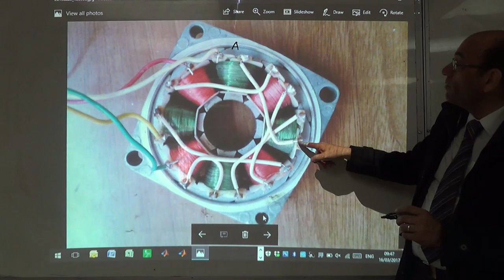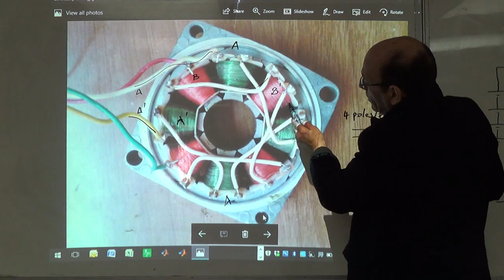Analysis of the Wiring of a 2-Phase 4-Poles-per-Phase Bipolar Stepper Motor, 16/3/2017